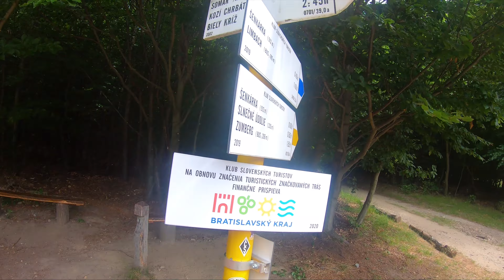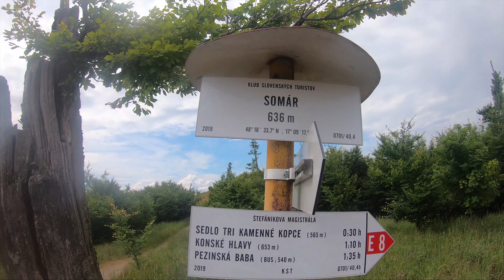DOBY HORY /Malé Karpaty/ - Somár 1/7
Limbach -- Somár